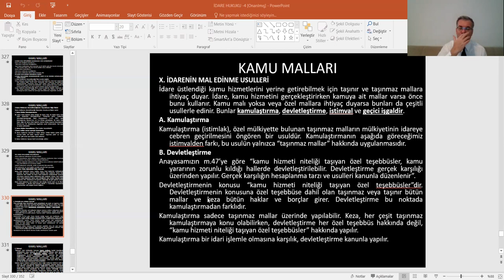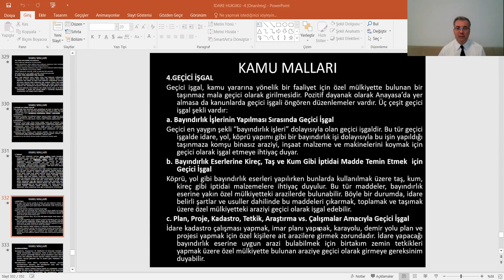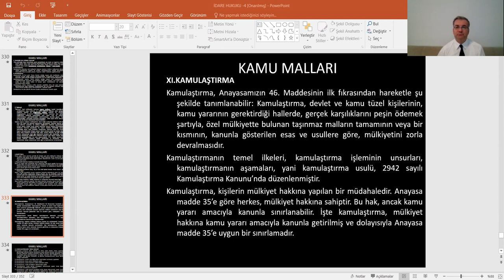Dr. Mustafa Yılmaz - İdare Hukuku Dersleri 15: Kamu Malları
İdare Hukuku ilkelerine göre, kamunun kullanma ve yararlanmasına ait olan veya bu amaca tahsis edilen eşya ve mallarla bir kamu hizmetinin unsuru ve ayrılmaz parçası sayılabilecek olan malları kamu malı olarak kabul etmektedir. Bu derste kamu mallarına ilişkin bilgiler sunulmaktadır.